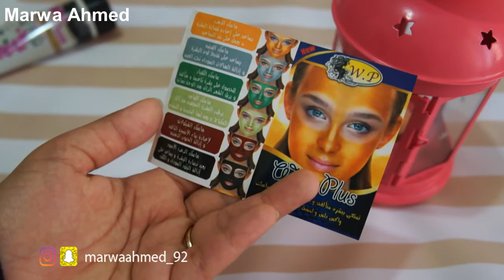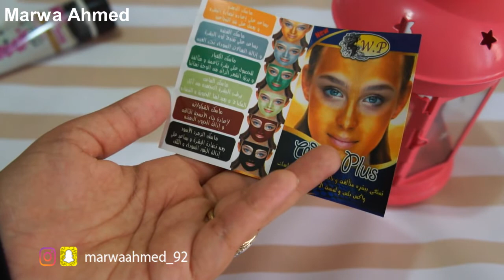روتين العناية بالوجة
مهم جدا يكون عندك روتين لحماية بشرتك
لازم يكون عندك غسول و مقشر مميز لبشرتك المميزة